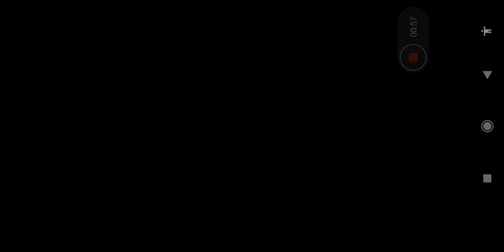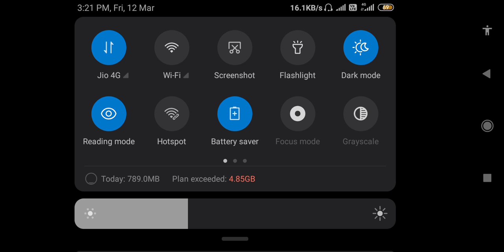Survivor adventure ep2 making weapons & killing rabbit🐰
In this video I will make some weapons and killing rabbit🐰.